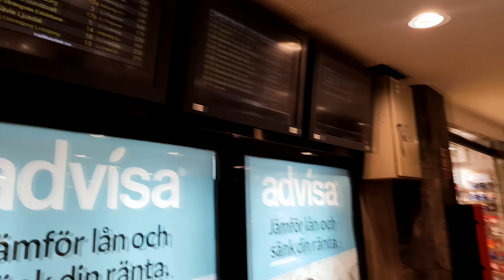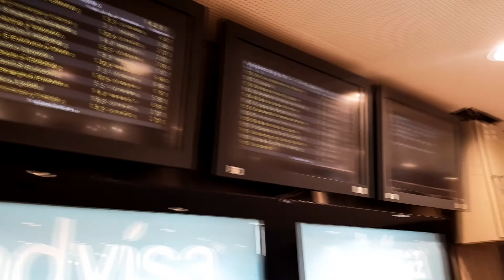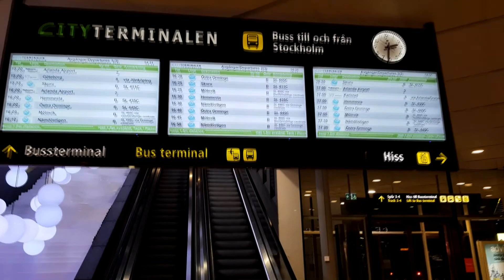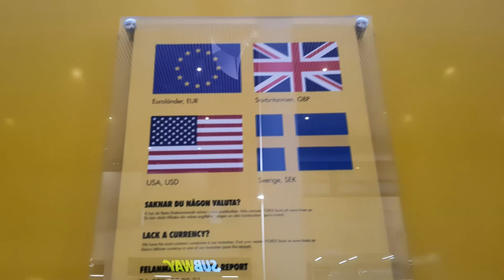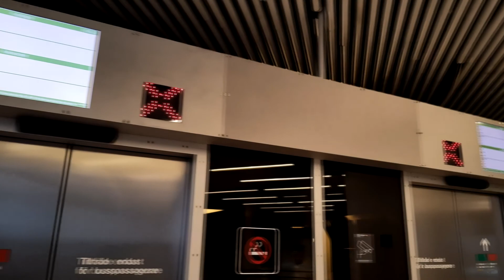Walking in Stockholm Central Station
Caminando en Estocolmo, hoy iremos a la Estacion Central de buses y de trenes de la Ciudad de Estocolmo